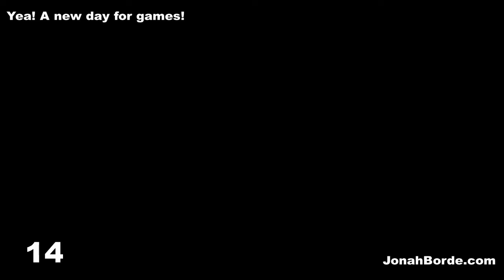Candy Crush Soda Saga Level 4250 To 4252